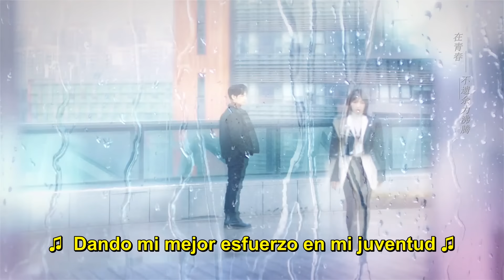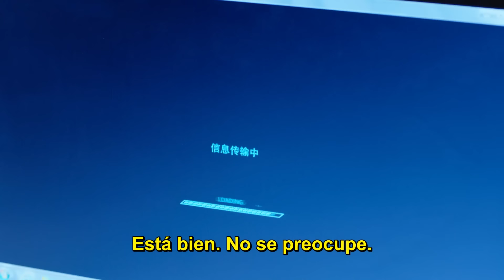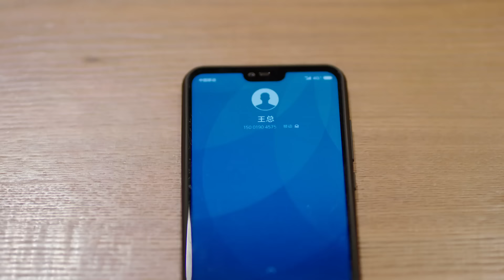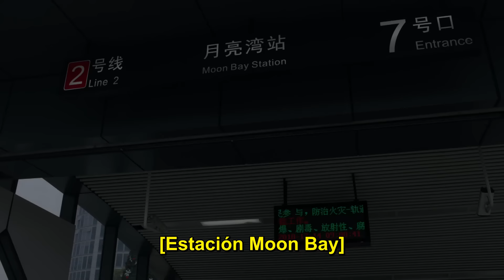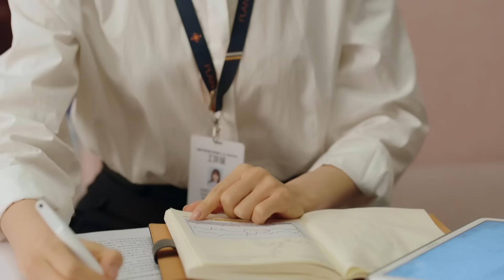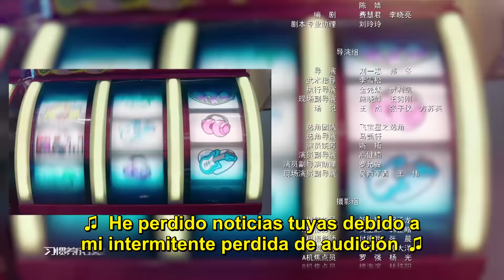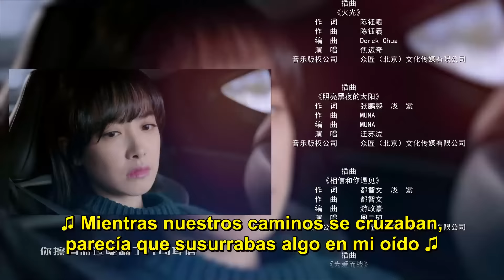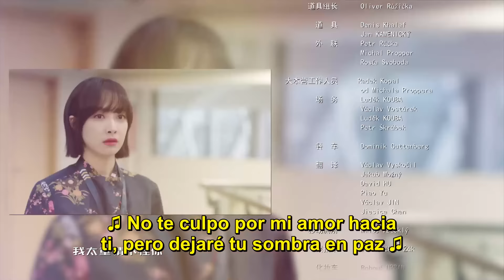【ESP SUB】[EP 20] Latiendo, ''Proyecto Original'' | Broker - Victoria Song, Luo Yunxi (Leo)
Trata de una científica de élite, Qiu Jianing, y una investigadora recién ascendida, Zhou Xiaoshan,
que juntas superan los problemas de la investigación científica y defienden los logros de la investigación científica de su país,vy al mismo tiempo se meten en un doble juego de emoción urbana.
En el drama, los protagonistas Qiu Jianing y Zhou Xiaoshan se conocen por sus diferentes
creencias e ideales, tratan de romper las diferencias y se dan la mano con valentía, y desarrollan
una historia de amor intemporal que a menudo se ve obstaculizada por la realidad pero con un
amor profundo y duradero.

   Song Qian (Victoria Song);  Luo Yunxi (Leo) ;  Xu Kaicheng;   Ding Yiyi ;  Sun Jiayu